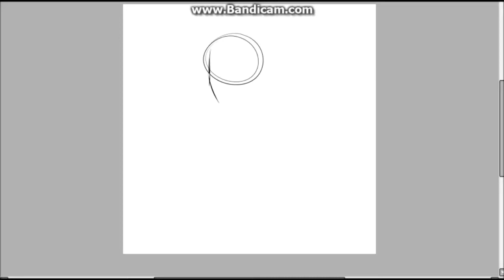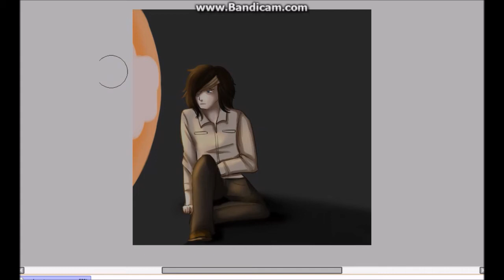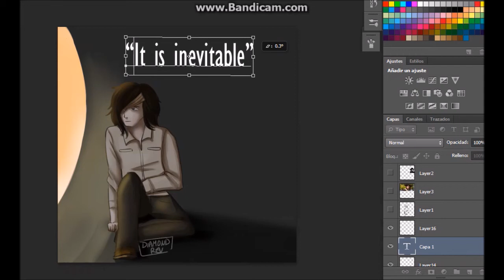Carl Grimes - The Walking Dead Speedpaint.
So, if u saw the final middle season of twd, well... enjoy it.

music: Sing me to Sleep - Alan Walker

time of work: 2 hours.